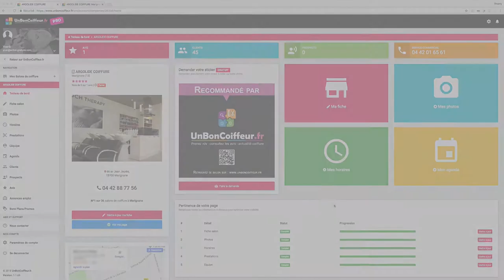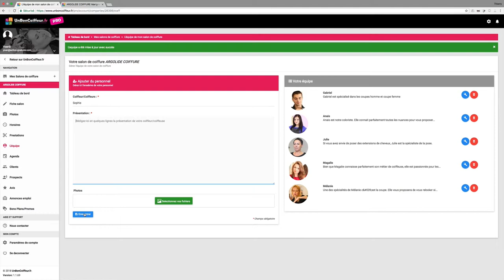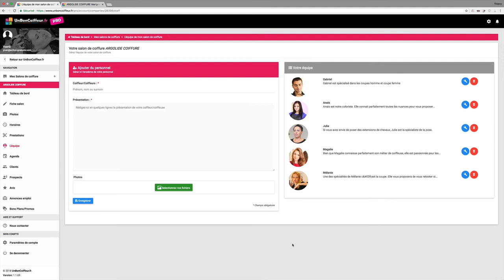Présenter vos coiffeurs sur votre fiche salon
► A propos de cette vidéo : Ce tuto est assez court et vous présente comment présenter vos coiffeurs pour que leur profil soit visible sur votre fiche salon de coiffure. Vous pourrez les créer et les modifier à volonté.